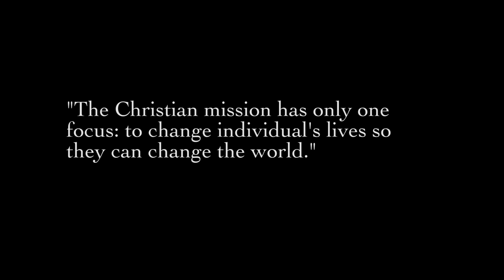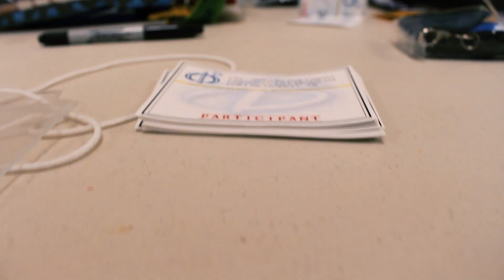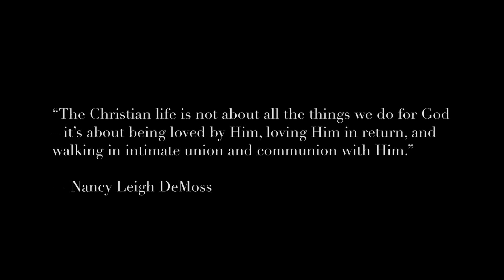ON THE ROAD: Mission CLP Fort McMurray!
SFC Mission CLP goes to Fort McMurray, Alberta!

CFC Singles for Christ (SFC) aims to provide a Christian support environment for single men and women who are at the crossroads of their state of life, choosing between marriage, a religious vocation or single blessedness.

SFC as a support environment:

• teaches the individual the right values to build their future in;
• surrounds the individual with friends who are well-meaning and have a positive influence;
• provides the individual with opportunities to meet potential partners in life who believe in the same Christian goals and values;
• involves the individual in service that prepares them for the responsibility of marriage and family life; and
• helps those with a vocation for the priesthood or religious life to discern their calling.

Entry point to the CFC Singles for Christ program is through a Christian Life Program (CLP). Pastoral formation is being given to the singles after the CLP through household meetings, assemblies, teachings and trainings, international conferences, discernment seminars, Singles Enrichment Retreat and many more teachings directed towards the maturing needs of young, single individuals.